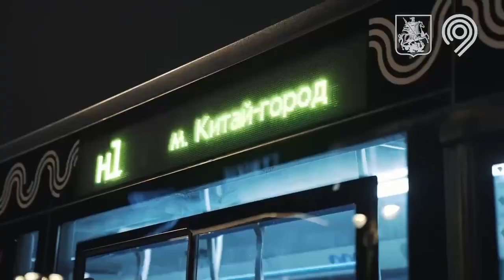Ночные маршруты работают уже 10 лет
🌚 Ночные маршруты развозят вас уже 10 лет!

А мы продолжаем их обновлять и делать еще комфортнее 👇

В ночь на 1 сентября на н6 и н9 вместо дизельных автобусов вышли электробусы. Теперь экотранспорт работает уже на 5 ночных маршрутах.

Кстати, за эти годы вы совершили ночью больше 11 млн поездок 💙